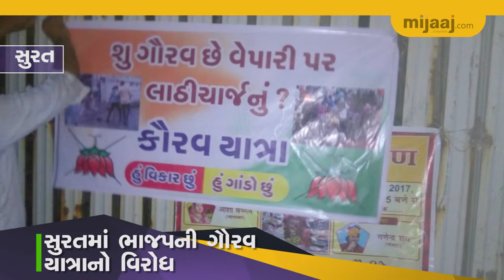સુરતમાં ભાજપની ગૌરવ યાત્રાનો વિરોધ | Mijaaj News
બીજેપી દ્વારા ગૌરવ યાત્રાની શરૂઆત કરવામાં આવતા સુરતના પાટીદારોના હબ વિસ્તારોમાં બીજેપીના વિકાસ ગાંડો થયા અને ગૌરવ યાત્રાની જગ્યાએ  કૌરવ યાત્રાના બેનરો  જોવા મળ્યા છે..